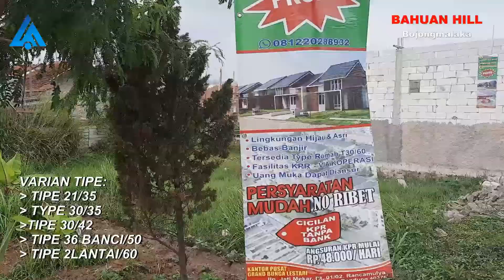Perumahan Syariah | Bahuan Hill Indah Bandung | Adrian Adam Property Network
Mengunjungi project perumahan Bahuan Hill Indah Bandung, perumahan dengan skema pembayaran sesuai syariah. tanpa bunga, tanpa denda, tanpa sita tanpa bank.